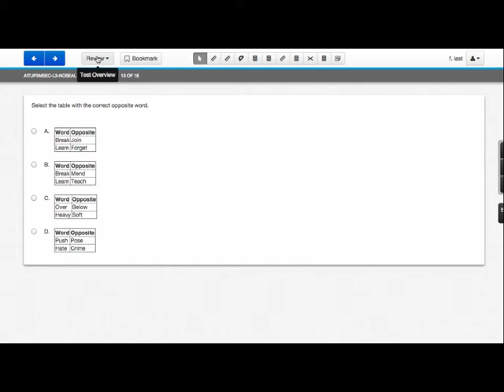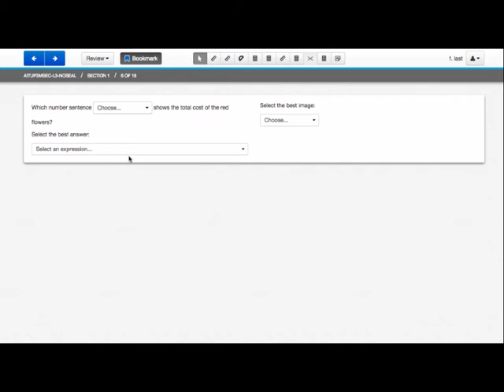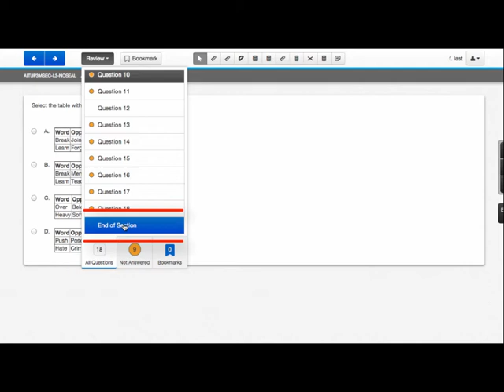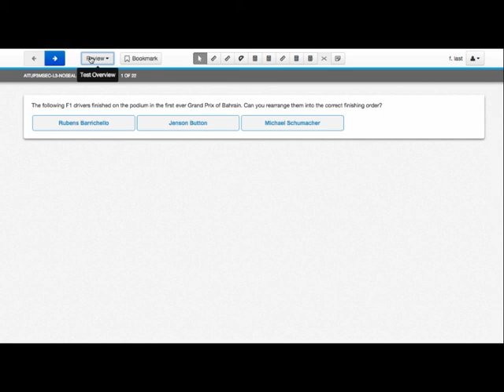Review Drop-Down Menu and Bookmark Button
Demo of the Review Drop-Down Menu and Bookmark Button